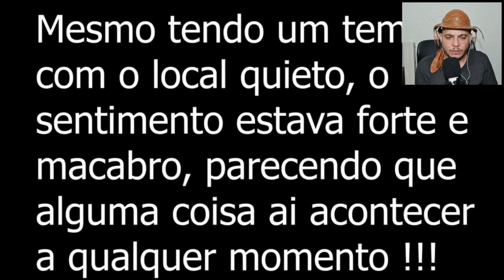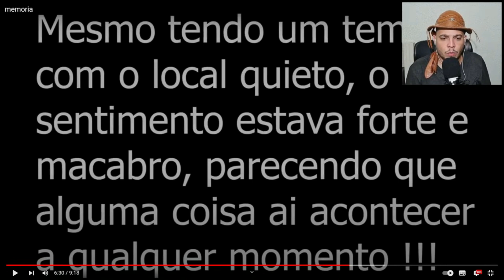Homem levitou enquanto tirava um cochilo – Memória sobrenatural – cangaceiro react